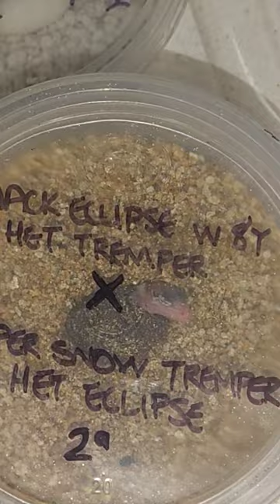nacimiento de gecko leopardo 2023 / Leopard gecko hatching